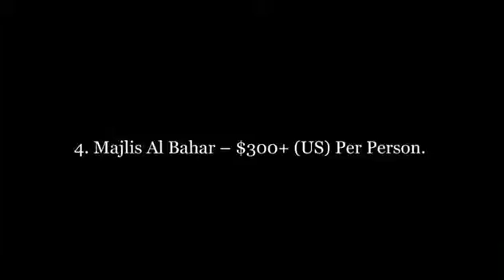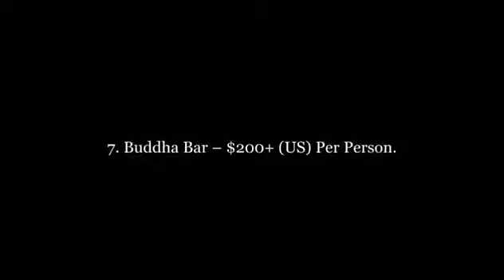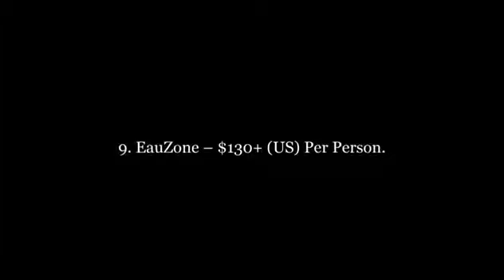Top 10 Best Luxuary Restaurants in Dubai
Here we offer you the top 10 luxury restaurants in Dubai